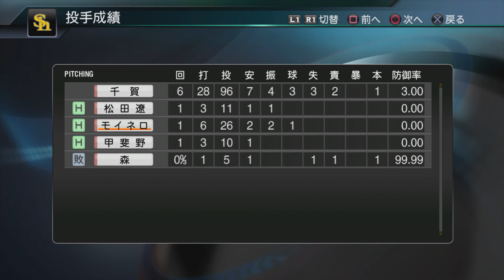『プロスピ2019風 パ観戦モード #158』日本ハム vs ソフトバンク【4／27(土)4回戦】その6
【先発】日本ハム 上原 vs ソフトバンク 千賀
【球場】札幌ドーム

【備考】
・引退、戦力外、移籍、背番号の変更を反映させたものです。
・新外国人選手で作成した選手：Eブラッシュ、F王、Gビヤヌエバ、クック、Bsメネセス、Mバルガス、Tジョンソン、マルテ、Dロメロ、Cレグナルト、Lニール、Sマクガフ
・2018年のドラフトで作成した選手：C林、小園、D根尾、T近本、木浪、F吉田、M藤原、DB上茶谷、大貫、E辰己、L松本航、Bs頓宮、中川、G髙橋、H甲斐野
・PS4のプロスピ2019が発売されるまでのつなぎのつもりでやってます。
・この選手のフォームは、これだろっていうのがあれば、教えていただけると助かります。
・能力査定はガバガバです。